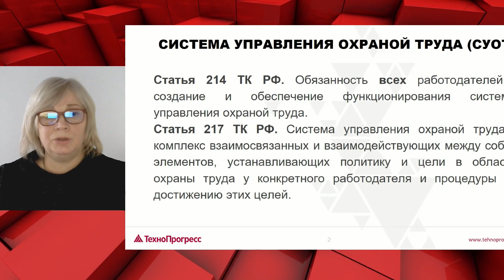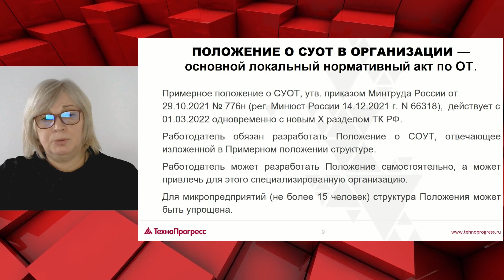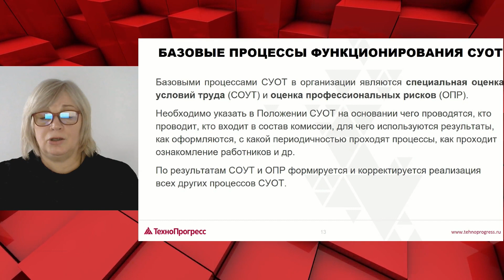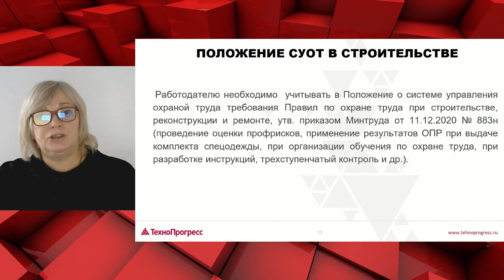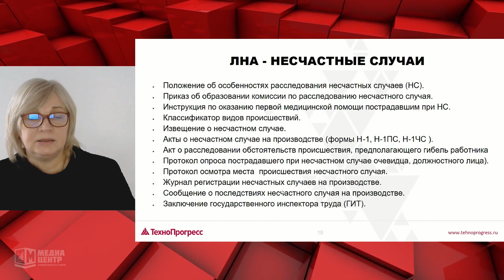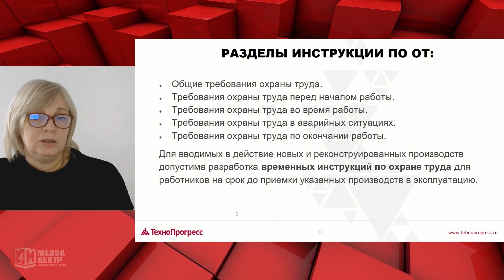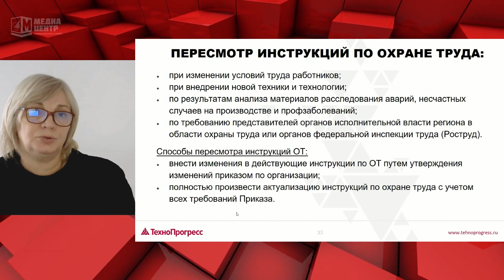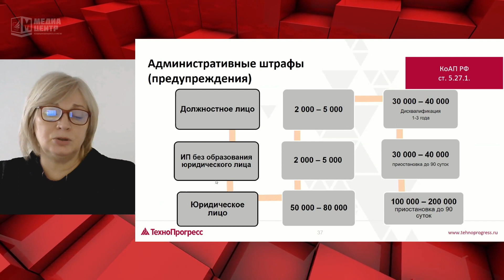Система управления охраной труда 2023 I Технопрогресс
Онлайн-лекторий: «Система управления охраной труда 2023: что актуализировать в соответствии с Приказом Минтруда 772н» I Учебный центр Технопрогресс

СУОТ – это система управления охраной труда в организации, обеспечивающая безопасность и охрану здоровья всех работников, предупреждение несчастных случаев и профессиональных заболеваний на производстве.

Обеспечение безопасных условий труда работников является, наряду со своевременной выплатой заработной платы, одной из важнейших обязанностей работодателя. В настоящее время нормативная база, регулирующая отношения в сфере охраны труда, активно корректируется.